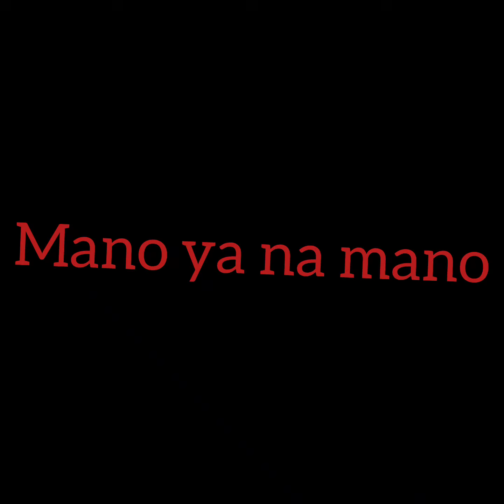devi#maa#aa#manav#body#mai#entrance@yogiraj11vlog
Mano ya na mano